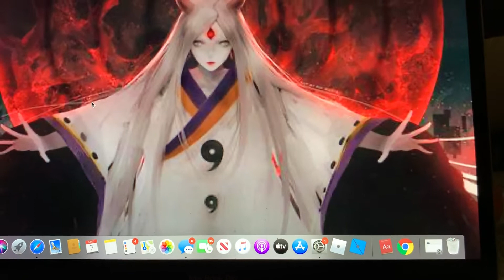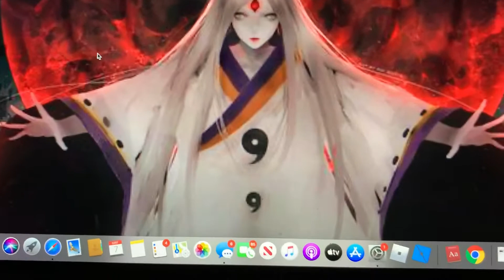What if Naruto was the recantation of Kaguya and the sage of six paths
This is my first what if so go easy on me